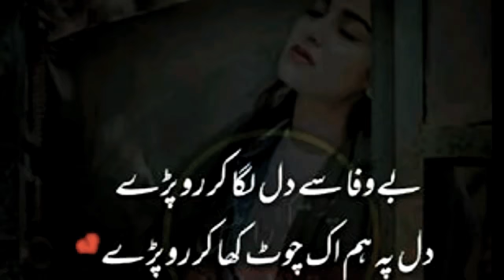Bewafa say dil lagha kar ro paray ,full song😫😫😫😫